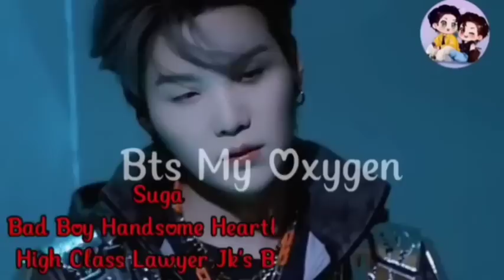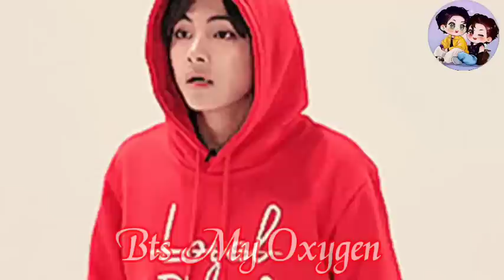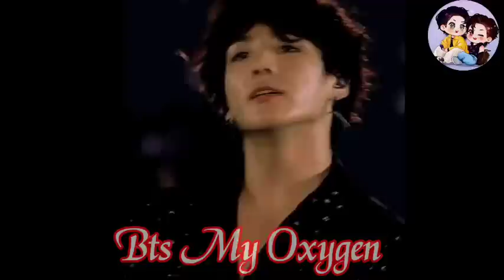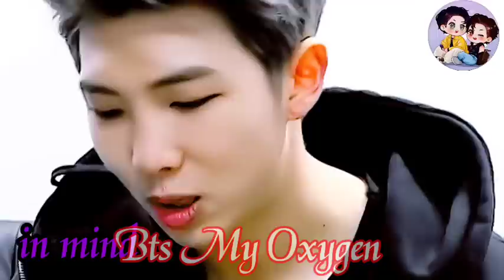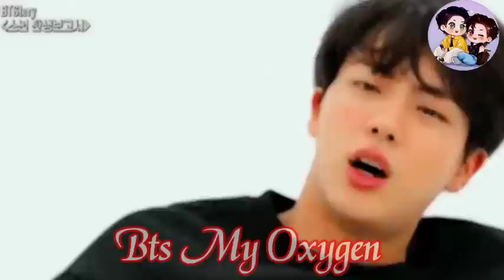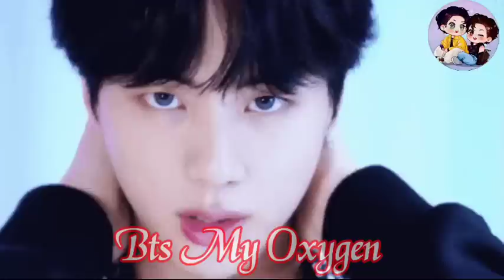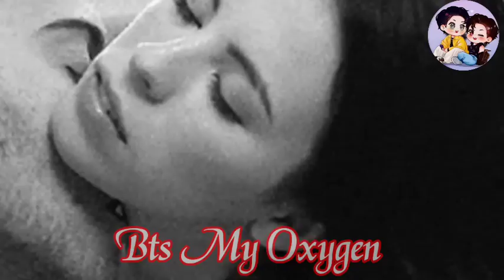Taekook first kiss 😗 😘 namjin first night 😜🤭 mafia killer love 💔 part 7💔 taekook namjin love story 😘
Taekook first kiss 😗😘 namjin first night 😜🤭 mafia killer love 💔 part 7 💔 taekook namjin love story 😘 bts taekook namjin yoonmin btsmyoxygen @BTSMyOxygen

This video made for entertainment so don't take it seriously 🤪